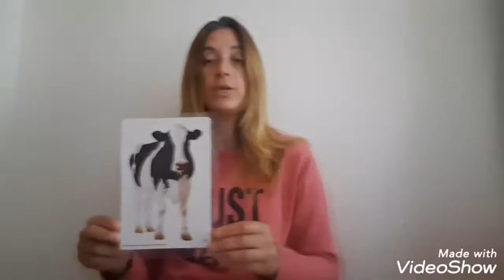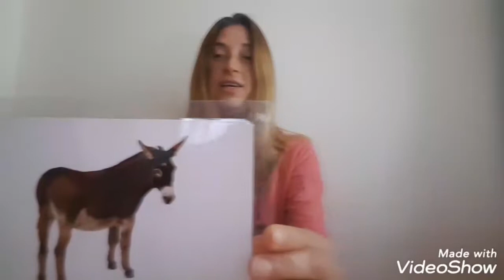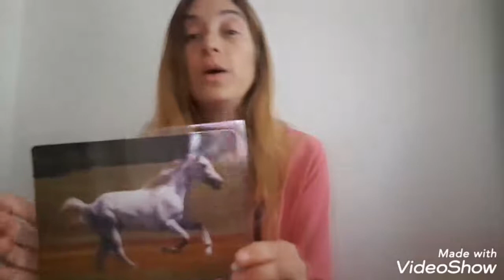Circle Time - 05 April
Elif Teacher